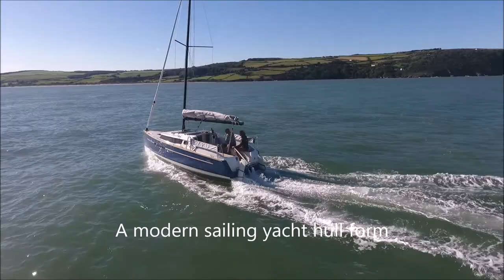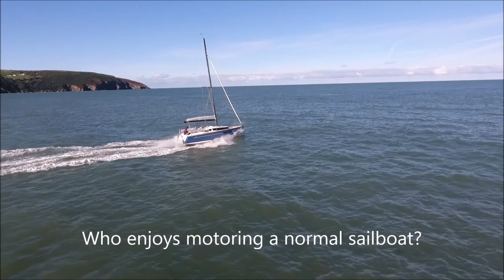COAST 250 - Spend more time sailing...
The new COAST 250 from Swallow Yachts under power in Cardigan Bay.